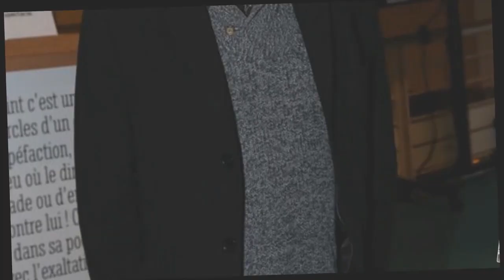Accident de Pierre Palmade : "Il est toujours broyé", nouvelles révélations sur l'état de santé des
Accident de Pierre Palmade : "Il est toujours broyé", nouvelles révélations sur l'état de santé des victimes